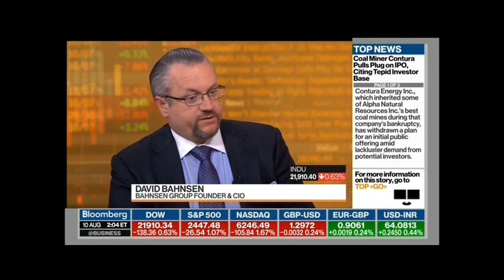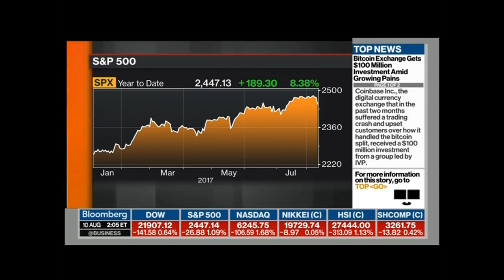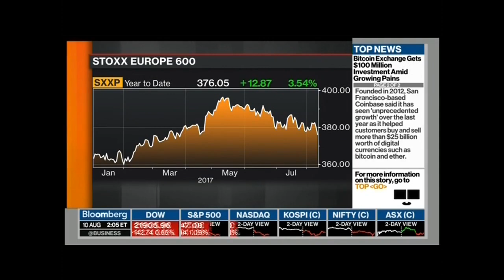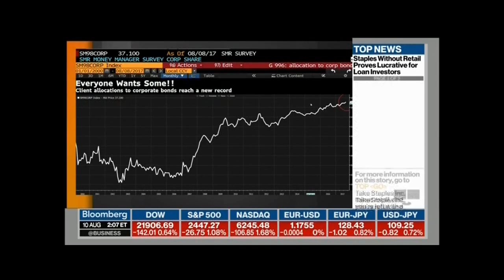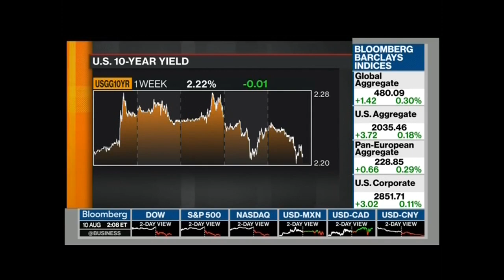David Bahnsen - Bloomberg TV - August 10th